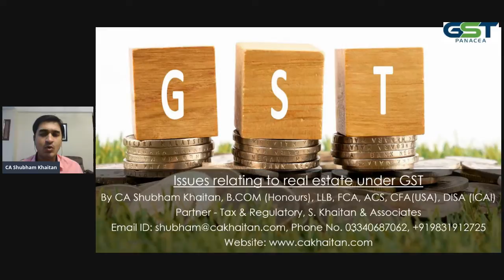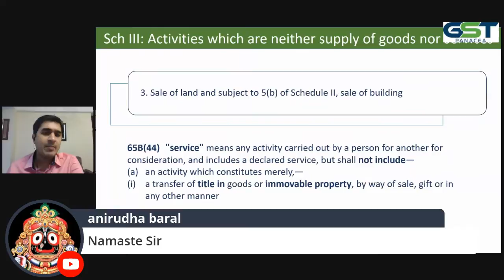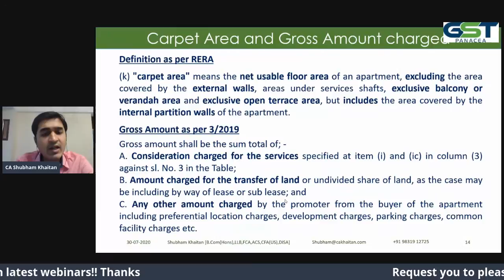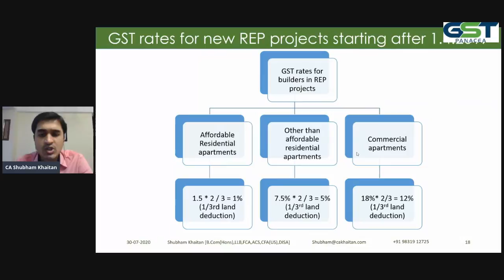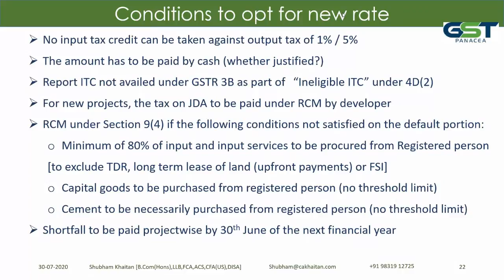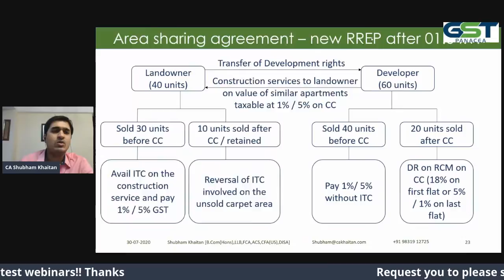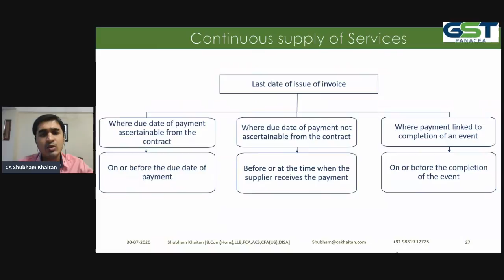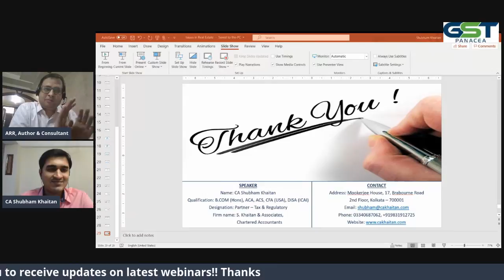Impact of GST on JDA under real estate_CA Shubham Khaitan_GST Panacea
This discusses about the taxability of the Joint Development Agreements under GST. Further, it provides for some of the issues being faced by the real estate sector under GST.

Speaker:
Shubham Khaitan [B.Com (Hons), FCA, LLB, ACS, CFA(US), DISA (ICAI)]